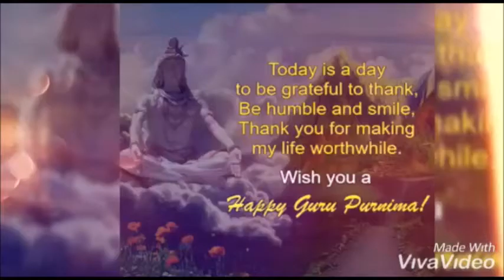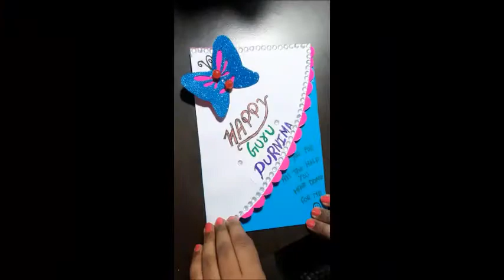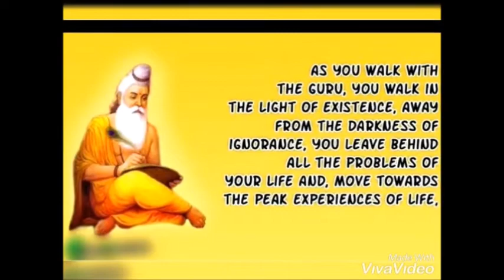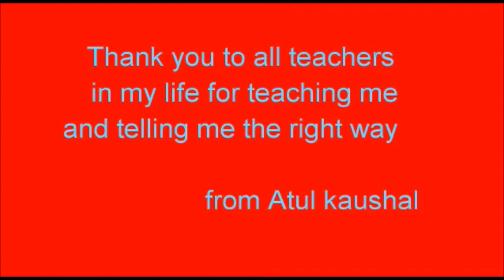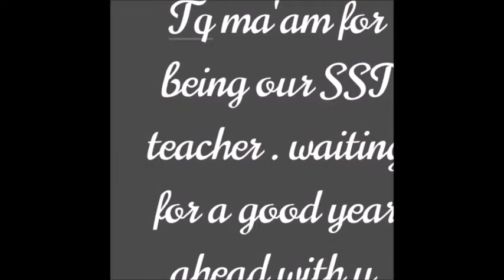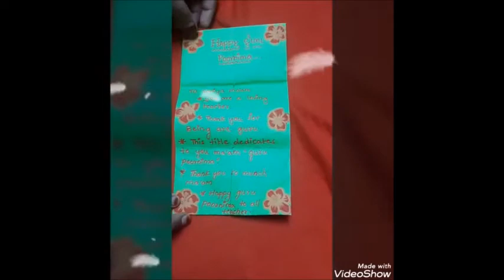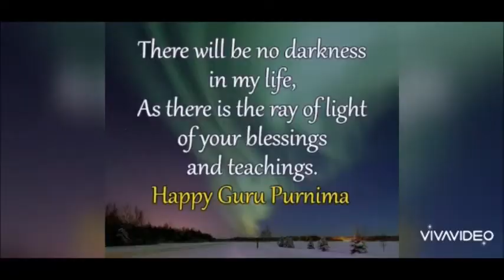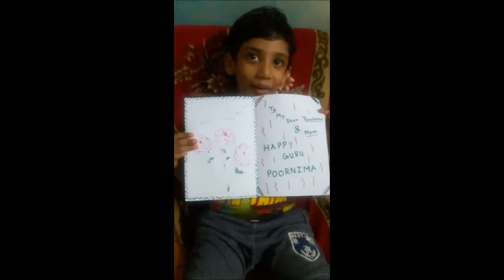Guru Purnima celebration by the kids of Dhee Global School.🙏👩‍🏫👨‍🏫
I bow to the one who had taught the right way of life.My Guru is my role model.Happy Guru Purnima.